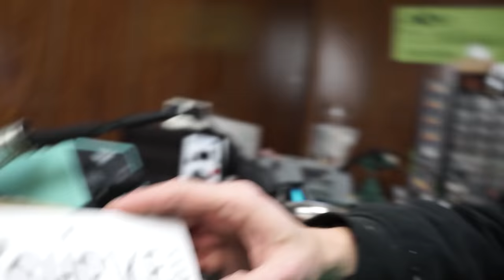Shrike Style - BUILD IT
M0ke and JET show you how they like to build a shrike style.